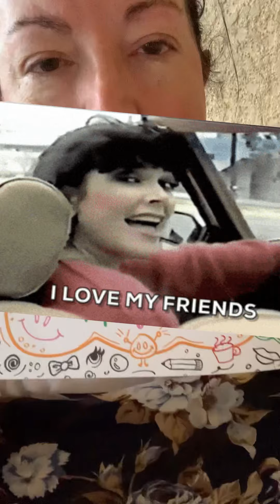BRAZILIAN WAX or JAX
Where else can we visit!